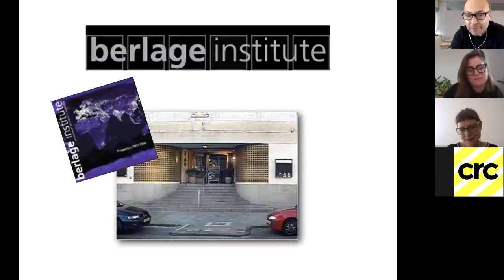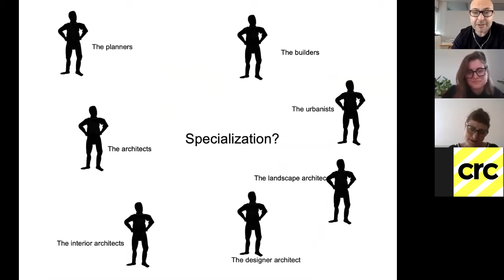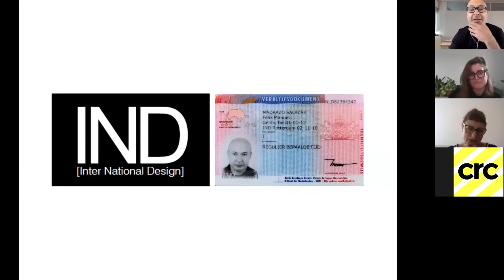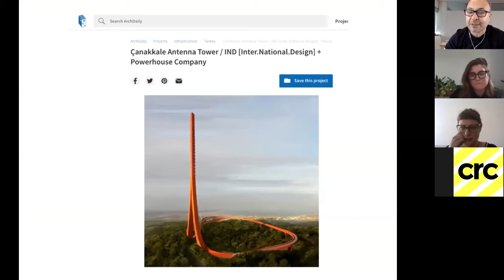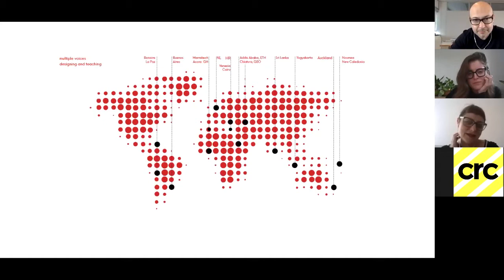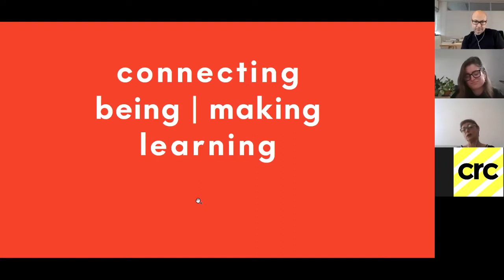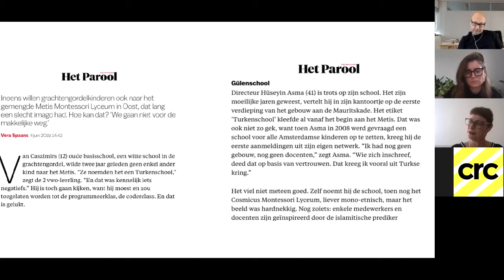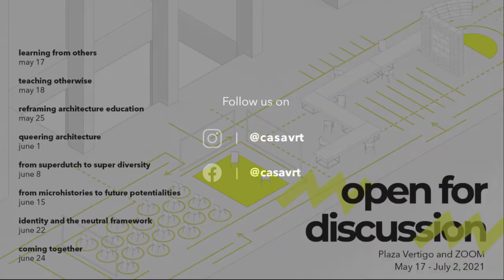From SuperDutch to Superdiversity: Cultural, Ethnic, and Racial Diversity in the Profession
From SuperDutch to Superdiversity focused on notions of identity and/or cultural, racial, and national representation within the field of architecture; specifically addressing the resounding impacts of "superdutchness" in the Dutch context. Félix Madrazo and Lada Hrsak were the guest speakers for this conversation moderated by Emilie Banville.